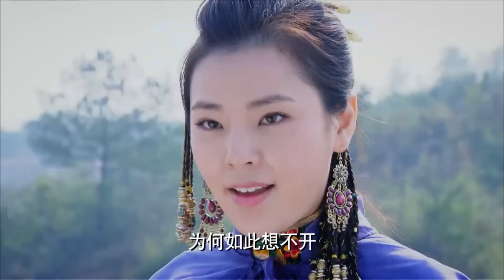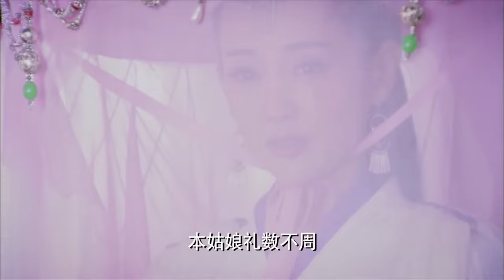【功夫俠客電影 Kung Fu Hero Film】：女孩一人單挑名震天下「十三刀」陣法，逆襲成為武林霸主！ ⚔️ 功夫 MMA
SGDZXZTD